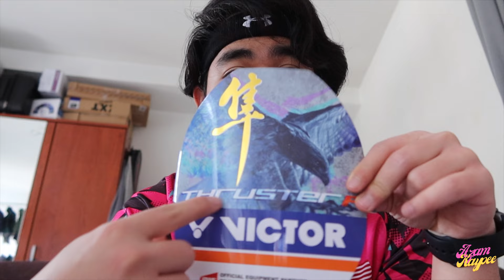Unboxing Victor Thruster F C Racket + Friendly Match #3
Hello guys! In this third episode I'm doing the  unboxing of a Victor Thruster F. It is quite famous amongst the professional players who are sponsored by Victor like Hendra Setiawan, Goh Soon Huat, Jemie Shevon Lai and many more. What I like about this racket is that it comes in matte black with pretty cool gold patterns on the frame.

I also put in this video the friendly match between me and my friends I always play with to try this brand new racket. So feel free to follow their social media I put at the end of the description ;)

As a short intro, I'm a malaysian who have been living in france since 2016. I came here first for studies and I started working in a company (not far from mulhouse early this year 😉.

Aizzat : @kai.zzat
Zanson : @izzanzar
Ariff : @ariffshukor_